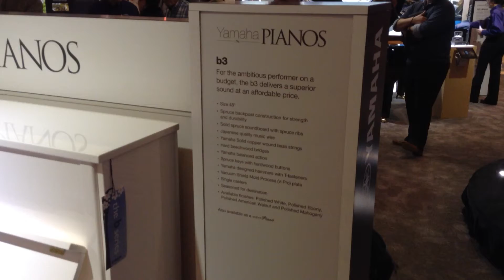Yamaha b3 Upright Piano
A quick walk around of the Yamaha b3 upright piano seen at NAMM 2017 trade show in Anaheim, California.